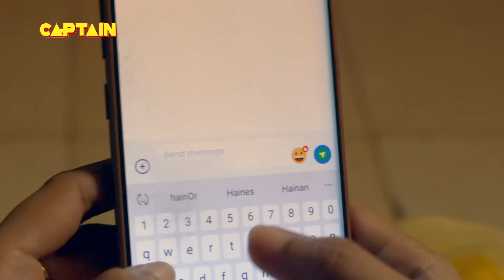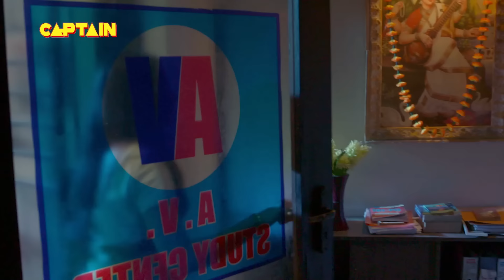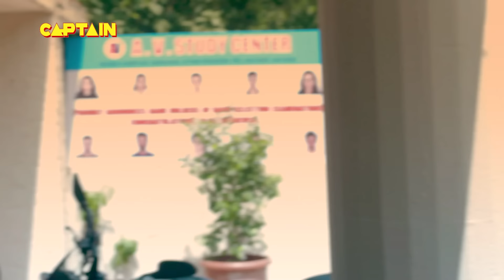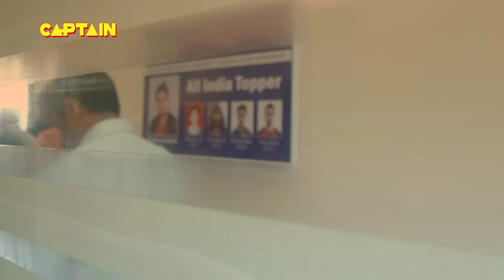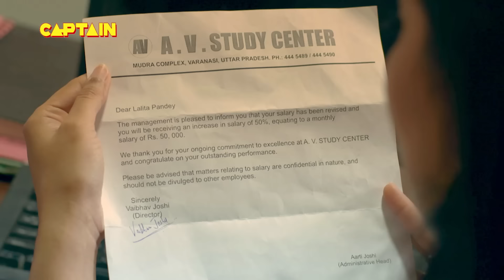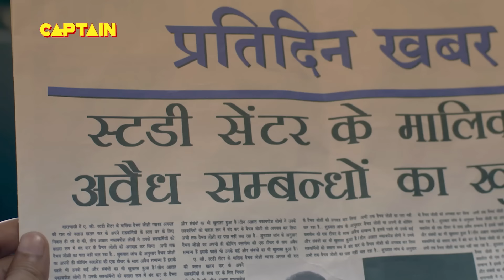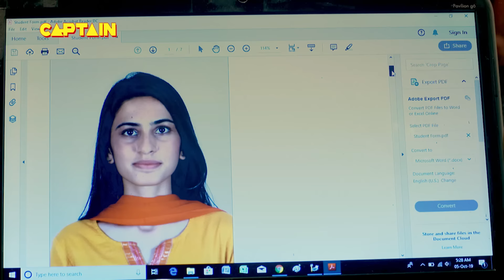Student ने कर दिया अपनी ही Teacher के साथ गलत काम || क्राइम पेट्रोल Dial 100 Series Full Episode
Student ने कर दिया अपनी ही Teacher के साथ गलत काम || क्राइम पेट्रोल Dial 100 Series Full Episode EP- 71